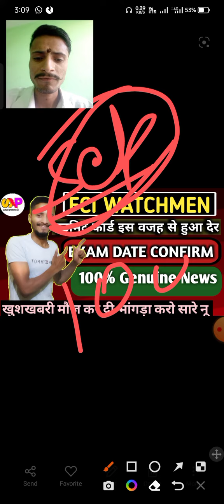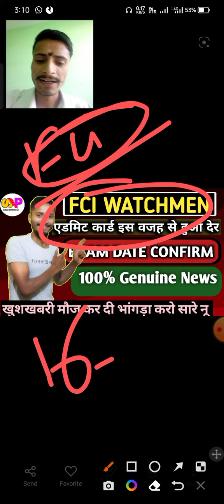FCI Punjab Watchman Admit Card 2022 l FCI Punjab watchman exam date 2022 l FCI Admit Card 2022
💥मैं अपनी वीडियो में कौन-कौन से उपकरण उपयोग करता हूं

अगर आप Boya का mike लेना चाहते हो तो नीचे दिए गए लिंक पर क्लिक करें👇👇

Fci Watchman admit card 2021 || Fci punjab watchman new exam date || Fci watchman exam date 2021

popular keywords ✍️✍️✍️✍️✍️✍️✍️✍️✍️

FCI Punjab Watchman Admit Card 2022
FCI Punjab watchman exam date 2022
Fci watchman admit card l fci punjab watchman exam date 2022
Fci watchman admit card
fci punjab watchman syllabus
fci punjab watchman job profile
fci watchman recruitment 2021
exam date of fci watchman
fci punjab watchman admit card kab aayega
fci punjab new exam date 2021
fci harayana watchman job profile
fci harayana watchman exam date
fci recruitment